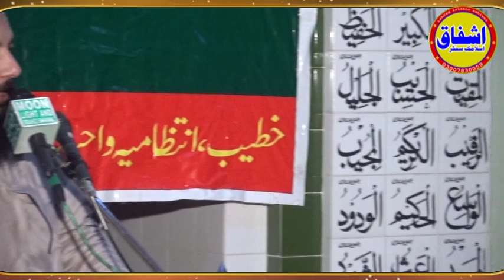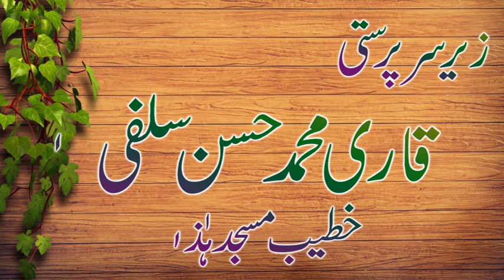Pro Abdur Razaq Sajid|New Bayan Abdur Razaq|Islah e Muashara by Abdur Razaq|2019 Abdur Razaq sajid